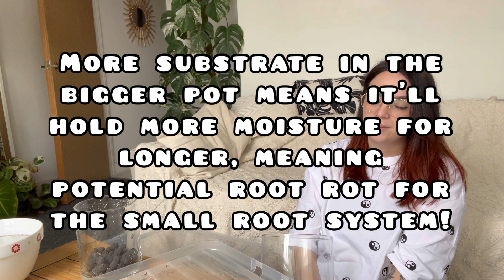Anthurium Emergency! 🚨🆘 Removing A LOT of Root Rot from my Anthurium Papillilaminum 🤞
Ooft there is SO MUCH rot in this vessel, I really hope the steps I've taken to get rid of it work 🤞

How I got rid of the root rot:
1) Removed the plant from the substrate (I will sterilise and reuse some bits from the substrate to save waste)
2) Removed all the rotten roots I could
3) Soaked the root ball and stem in hydrogen peroxide (3% strength mixed with water - 1 part hydrogen peroxide 2 parts water) allowed it to soak for roughly 40 minutes
4) Replanted in a fresh clean substrate which is packed full of beneficial microbes and organisms as it's Soil Ninja substrate 🥷
5) Watered with Great White Mycorrhizae to add in further support for the plants from the roots up

Below are links to the fabulous Soil Ninja website where I get all of my substrates!🥷

✨These links are affiliate links which means if you purchase anything through them I’ll earn a lil commission as a thanks from the wonderful Soil Ninja team to me for sending you their way! At no extra cost to you 🥰 so, thank you so very much if you do purchase through the links! 😘

EU Soil Ninja info: I wanted to add here that the soil ninja team have been struggling to find a Sphagnum Moss supplier in the EU that matches their values, hence why currently you cannot get their Moss on the EU website, they’re working on it though and hope to have some amazing moss for all you EU peeps real soon! 🥳